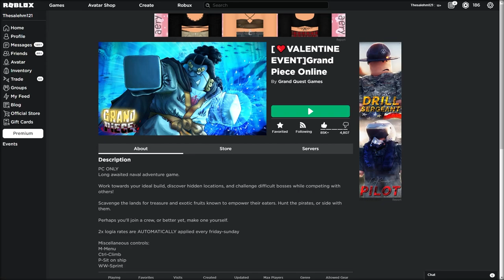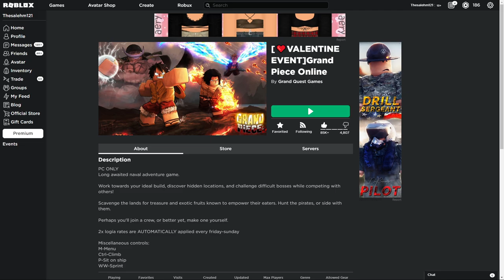Mero Devil Fruit (Love Fruit) VS Tori Devil Fruit (Phoenix Fruit)!| Grand Piece Online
On this video i'm going to be hosting a 1v1 battle between the strongest fruit in the game pheonix and the new devil fruit mero aka love fruit